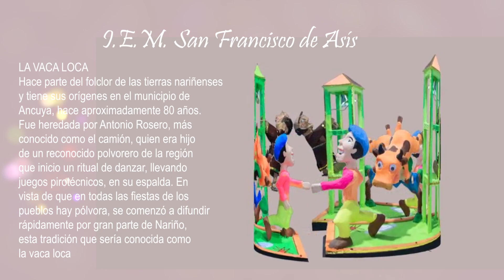San Francisco de Asís La vaca loca